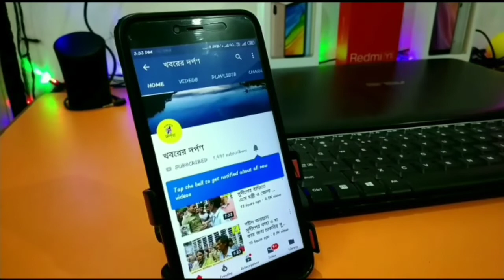নদীয়ার পলাশী পাড়া থানায় আসন্ন রথযাত্রা নিয়ে সমন্বয় সভা করল পুলিশ।